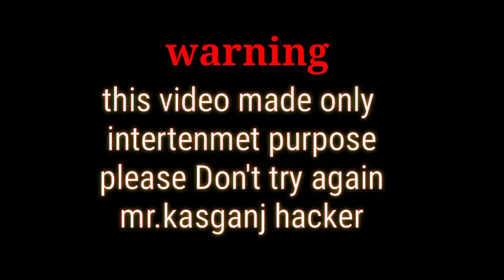क्या कपड़े धोने की मशीन में इंसान को भी धोया जा सकता है mr. kasganj hacker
कपड़े धोने की मशीन में क्या किसी आदमी को धोया जा सकता है mr. kasganj hacker